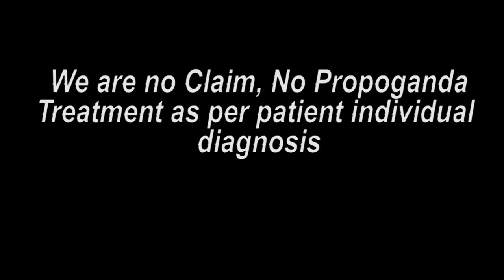ડેફક્યોર સેન્ટર ની મુલાકાત લેતા પેહલા વિડિઓ જરૂર જુઓ Praveen Surana || Deaf Cure Center || Ahmedabad